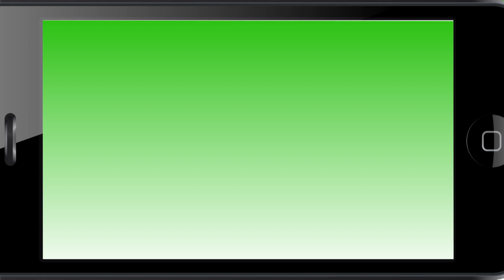2019 金光有聲貼圖之歐巴來襲Part 1強勢登場！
💞金光有聲貼圖之歐巴來襲Part 1強勢登場！💞

暖男史爸、霸氣藏爸來襲，融入你的生活，關心你與你的朋友！🎉

現在就上line貼圖小舖將金光有聲貼圖之歐巴來襲Part 1帶回家！

也別忘了分享給親朋好友們，讓史爸、藏爸一起溫暖他們的生活喔！